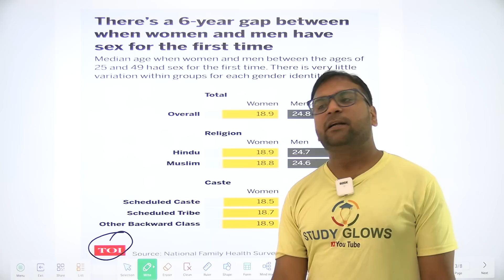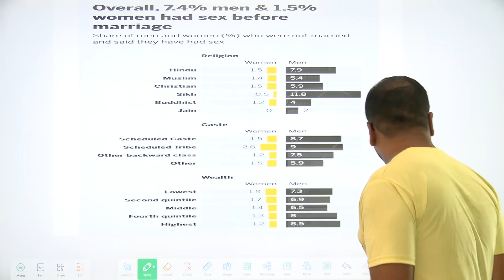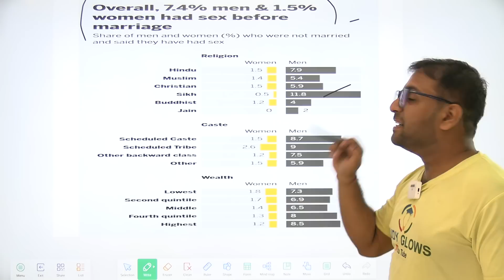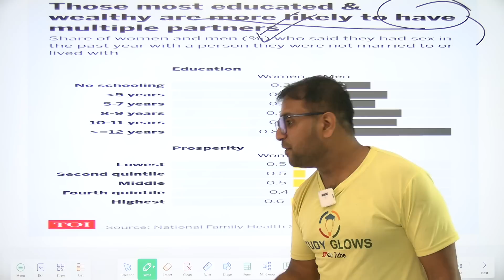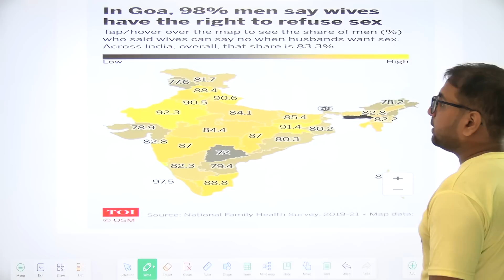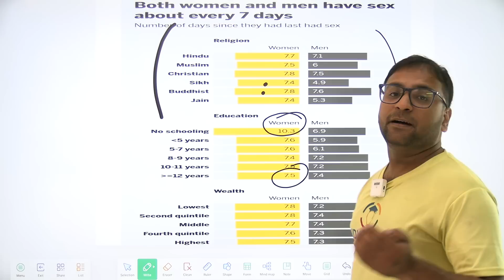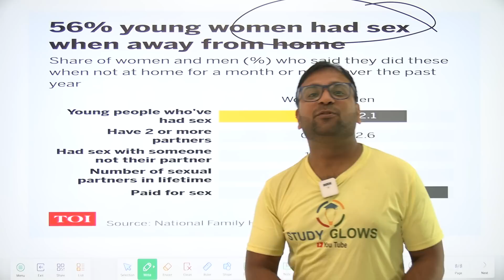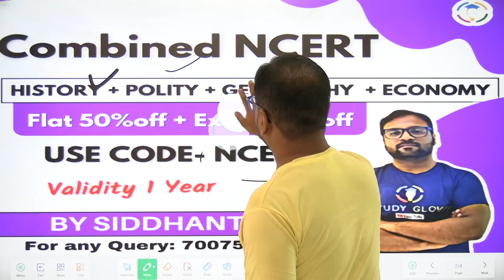How different are the sex lives of women and men in India? | Analysis by Siddhant Agnihotri